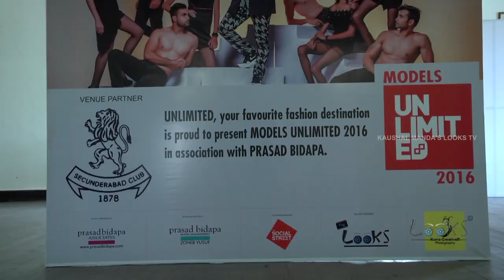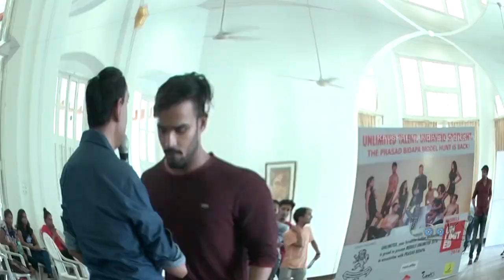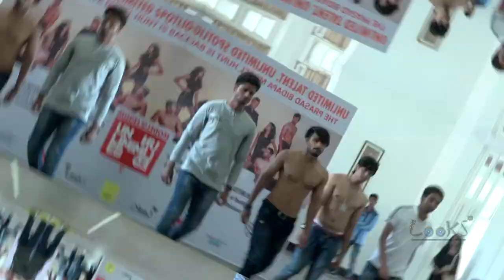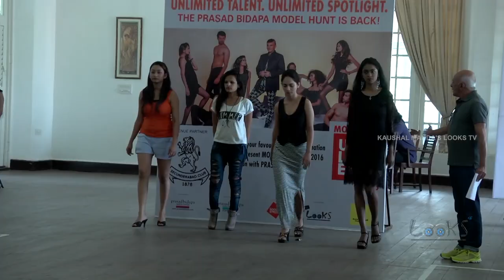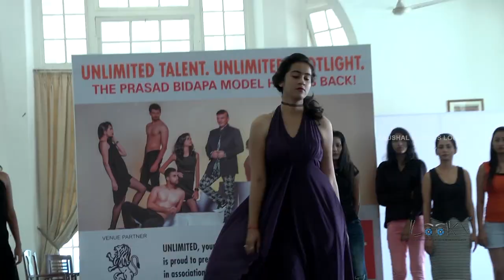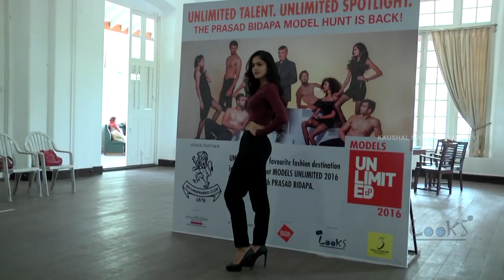How to Walk Like a Ramp Model | Male & Female Ramp modelling | Tutorials by Prasad Bidapa Model Hunt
How to Walk Like a Ramp Model. Watch tutorials of Male & Female Ramp Modelling by Prasad Bidapa. Hope you enjoyed watching this video.

How to Pose With Cigar in a Stylish Way | Fashion Friday | Kaushal Manda Looks TV | Cigar Photoshoot